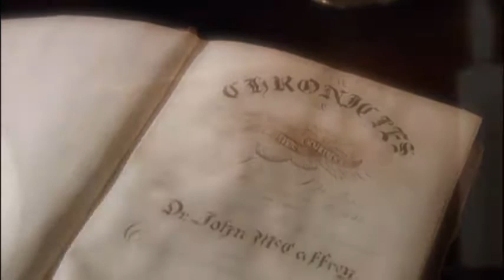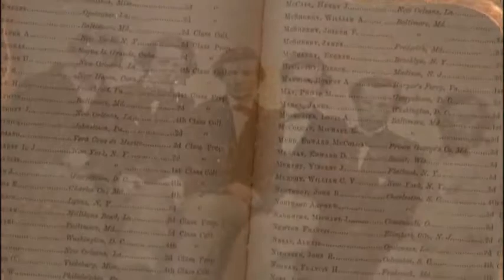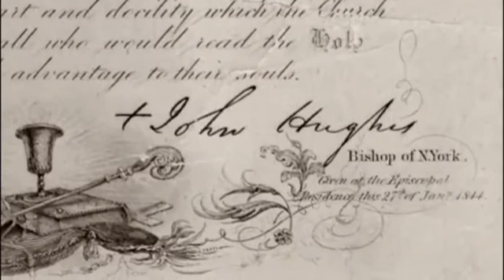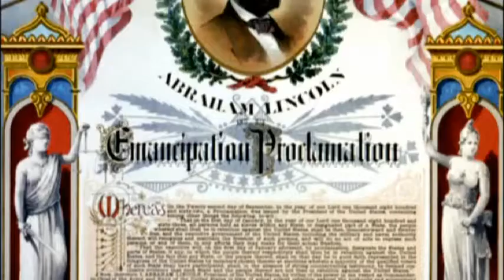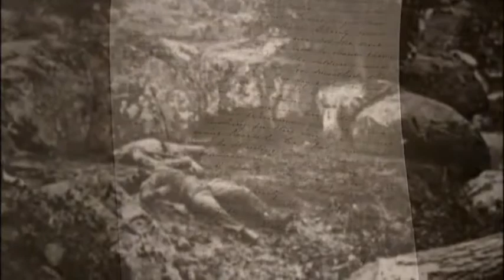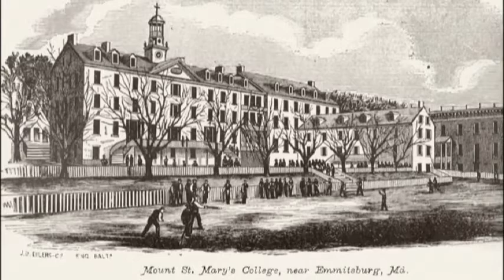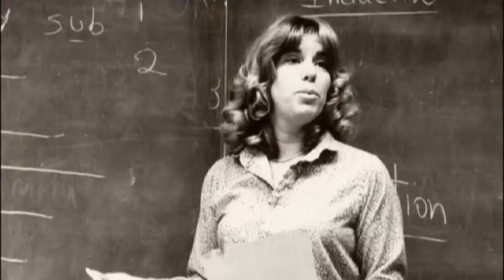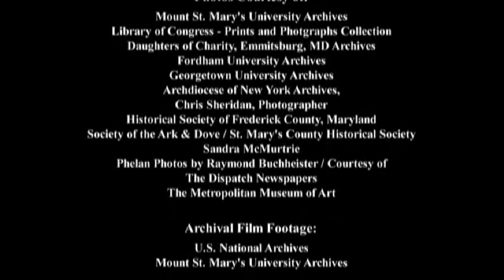THE SPIRIT CONTINUES 01 1 01 2 01 3